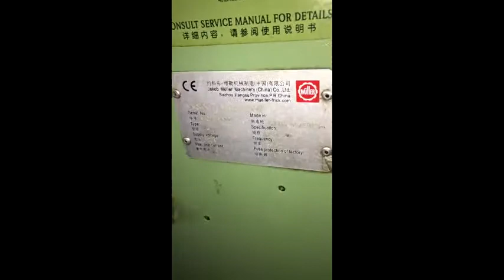40 Jakob muller, Muller V5MJ 6/50 128/192 hooks (Wotol ref 2169651-1-GO)